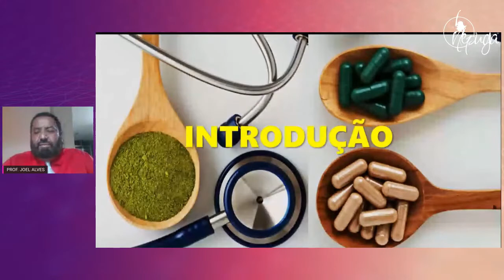Terapia Neural Aula 1- Prof. Convidado Dr Joel Alves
Veja tudo que rolou na maratona de Terapia Neural com Dra Ana Carolina Puga e o Prof. Joel Alves